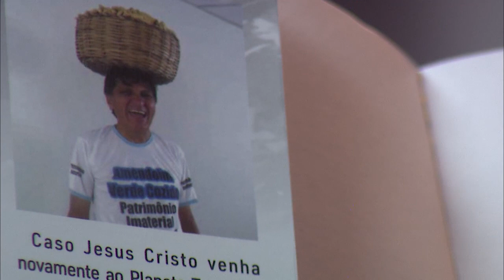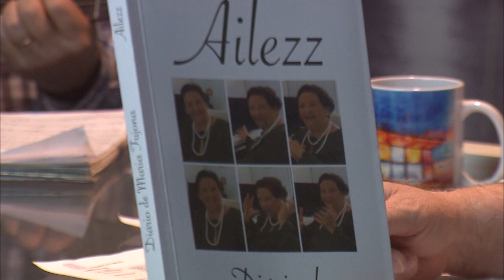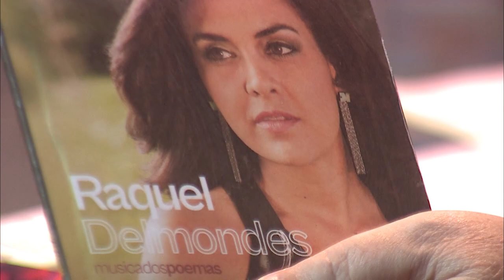Programa Expressão exibido em 17/05/2024 - Bloco 2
Programa Expressão exibido no dia 17,/05;2024  na Aperpê TV (canal 6.1) No Expressão desta sexta-feira, dia 17, às 20h, na Aperpê TV (canal 6.1)  com a  cantora e compositora, Raquel Delmondes;  o maestro James Bertisch; e o Diretor Presidente da Funsecom, Carlos Batalha.